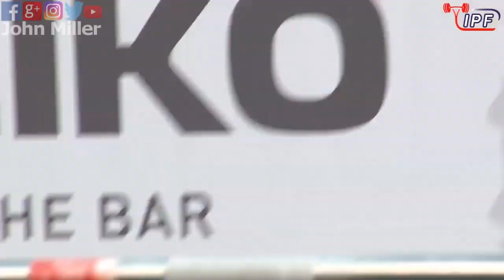Marcin Golen - 7th Place 800kg Total - 105kg Class 2019 IPF Classic Worlds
The footage used in my videos come from the International Powerlifting Federation and the European Powerlifting Federation, I have been given written consent from both organizations to use this footage.

Other Links;
My Protein Referrers Code: MP509751

These are the videos that follow in my fitness journey. There will be workout, review, powerlifting meets and many more types of videos. Please follow long with me, your feedback is always welcome.